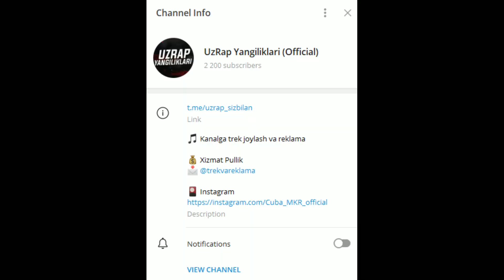M1NOR VA UZMIRDAN YANGI TREK | UZBOOMNI MILITSIYA USHLAB OLIB KETDIMI?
🎵 Kanalga trek joylash va reklama
💰 Xizmat Pullik